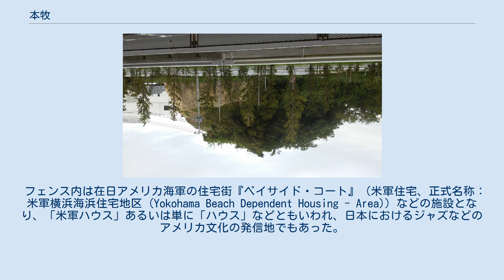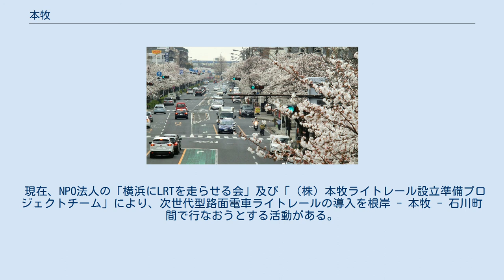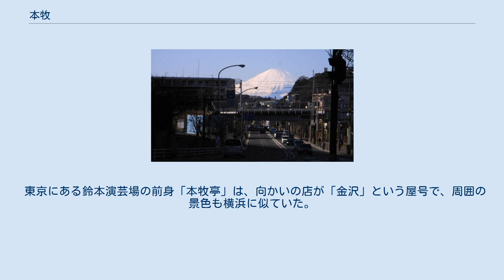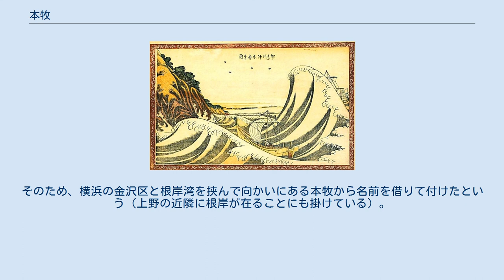本牧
葛飾北斎『賀奈川沖本杢之図』に描かれた本牧の断崖と大波 間門からの富士山　JR根岸線の高架（根岸駅－山手駅間）が見える 間門～本牧－本牧通り満開の桜　最奥には首都高本牧線が見える 本牧十二天緑地、かつての「マンダリン・ブラフ」 本牧（ほんもく）は、神奈川県横浜市中区南東部の地域名である。
北は山手、西は根岸に接し、東・南は東京湾に面する。
地図上では、関内地区の南側、沿岸部一帯が本牧地区である。
単に「本牧」という場合は、行政上の町名ではなく、複数の町名を含む周辺一帯をまとめた地区名を指す場合が多く、伝統的な通称で「本牧地区」ともいう。
 当地域は、台地が東京湾に突き出した部分に当たり、かつて突端部の本牧十二天（旧本牧神社）と本牧元町・本牧三之谷の付近は海岸から断崖が切り立っており、「本牧岬」あるいは「本牧の鼻」と呼ばれ、潮流が複雑に流れて豊かな漁場であった。
戦後、埋め立て計画が持ち上がった際、地元の漁協は反対運動を行ったが、1959年に街の発展と将来のために埋め立てに同意する。
現在は海岸がすべて埋め立てられて工場、埠頭などになっている。
 本牧という地名は1442年に「横浜」とともに初めて記録に見え、「本目」と書かれたこともあるが、語源は不詳。
戦国時代には、芝浦・羽田と並んで北条水軍の拠点が置かれていた。
 幕末、日本来航時に横浜周辺を測量したペリーは、本牧十二天のオレンジ色の崖をその色から「マンダリン・ブラフ」、現在の本牧市民公園周辺の崖を「トリーティー・ポイント（条約岬）」と名づけた。
本牧の断崖は横浜港に向かう各国の船の目標であった。
現在でも南部の本牧市民公園付近に断崖が残り海岸の名残を留める。
古くから景勝地として知られ、外国人たちは本牧から根岸にかけての海岸（根岸湾）を「ミシシッピ・ベイ」と呼びその風光を愛した。
明治の実業家原富太郎（三渓）がこの海岸に構えた別荘は現在、三溪園の名で横浜の代表的観光地として知られる。
現在は隣接して本牧市民公園、本牧臨海公園がある。
間門（まかど）からは天候次第で現在も富士山を鮮明に見る事ができる。
山手警察署から間門まで現在は桜並木となり、春になれば桜吹雪の中を数キロにわたりドライブできる。
 太平洋戦争敗戦直後に本牧十二天を含む中央部が米軍に接収されるに伴い、住民達は強制退去させられ、接収地域はフェンス（金網）で囲まれた。
フェンス付近には、英語・日本語併記の警告板があり、「許可なき者の立ち入りを禁ず」「許可なくして立ち入った者の生命・身体の安全は保障しない」と表記されていた。
必要に応じて神奈川県警が警備に当たっていた。
 フェンス内は在日アメリカ海軍の住宅街『ベイサイド・コート』（米軍住宅、正式名称：米軍横浜海浜住宅地区 (Yokohama Beach Dependent Housing - Area)）などの施設となり、「米軍ハウス」あるいは単に「ハウス」などともいわれ、日本におけるジャズなどのアメリカ文化の発信地でもあった。
現在の本牧バス通りの海側をエリア1、山側をエリア2と称した。
山手警察署の向かい側には、大きな駐車場を備えたPXやボーリング場などの商業施設（現・本牧宮原6）、ガソリンスタンド（現・本牧宮原7）があり、通りから丸見えであった。
 当地域は1982年に返還された。
まっさらの広い土地はエリア分けされ、住宅地（戸建て住宅、公団住宅、マンション）、ショッピングセンター（マイカル本牧）、飲食店、公園などになった。
 当地域は、いわゆる鉄道空白地帯で、地域内を走る旅客鉄道はない（かつては横浜市電本牧線が通っていたが1970年に廃止された。また、神奈川臨海鉄道本牧線が通っているが貨物線である）。
周辺にある駅ではJR根岸線山手駅が一番近いが、バスは本数が少なく時間帯によっては通らない地域が存在し、徒歩は20分から30分はかかる。
そのため横浜市営バスによる石川町駅、横浜駅、桜木町駅や根岸駅からのバス交通が発達し、当地域には欠かせない交通手段となっている。
 また当地域を結ぶ計画の横浜市営地下鉄グリーンラインは横浜市内の主要駅をCの字状に結ぶ計画であるが、その中の横浜駅から根岸駅の区間は、横浜高速鉄道みなとみらい線で結ぶことも想定され、地元住民の利便性向上が期待される一方で、地下鉄工事による道路の渋滞を懸念する港湾関係者、運送業者や、ストロー効果を危惧する地元商店街（麦田町 - 本郷町 - 本牧町）は、反対する立場をとっている。
 現在、NPO法人の「...